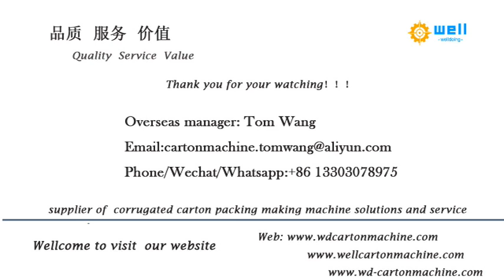High speed semi auto corrugated box stitching machine